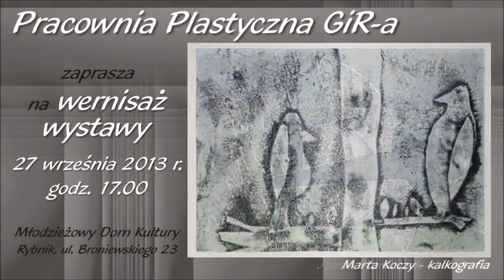Wernisaż GiR-y 27.09.2013 r